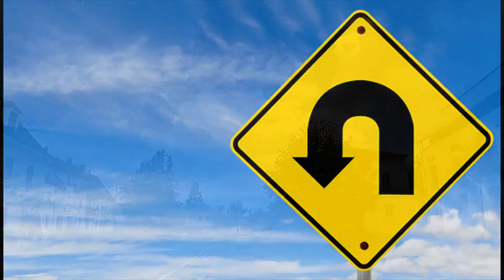Neuburg an der Donau, Bavaria + Castle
Neuburg an der Donau, literally Newcastle on the river Danube, is the capital of the Neuburg-Schrobenhausen district in the state of Bavaria.
Neuburg has a defensive wall around the old town. The old town contains some well worth seeing institutions and happenings, such as the 'Birdland Jazz Club Neuburg', one of the best locations for jazz auditions in Germany.